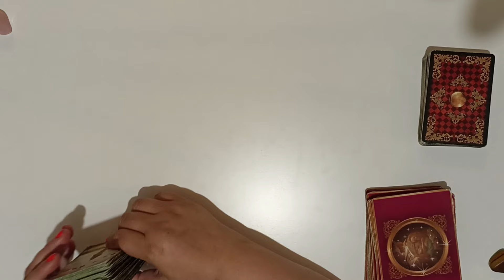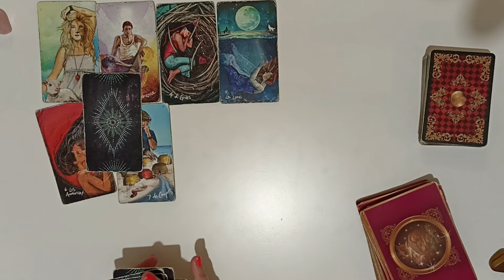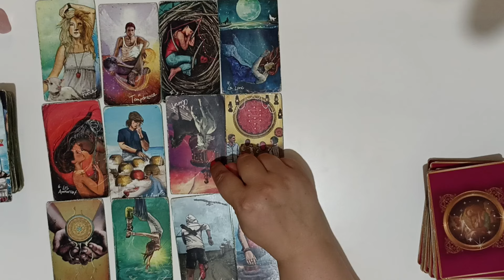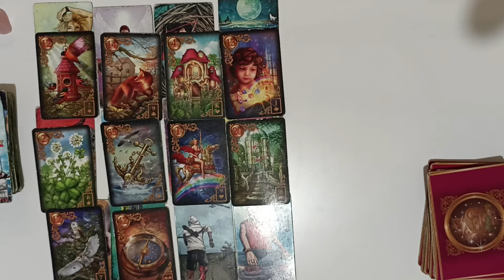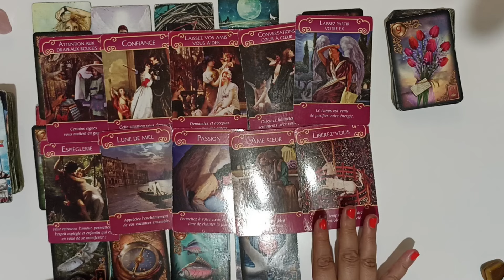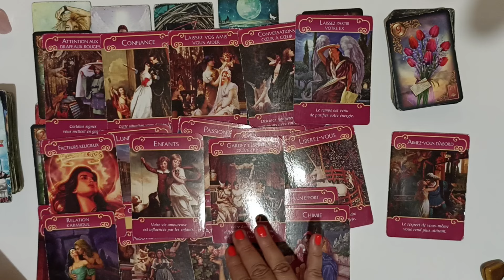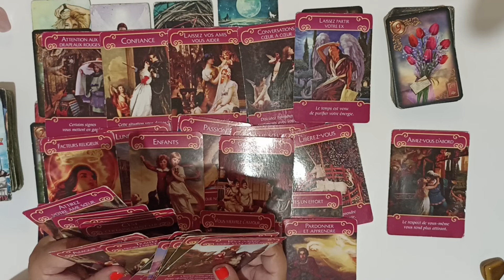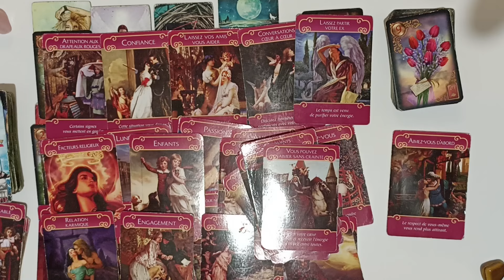POISSON ♓ 1 au 15 AOUT 🌞 Gardez la foi, l'Univers ne vous a pas oublié 🌞🍀